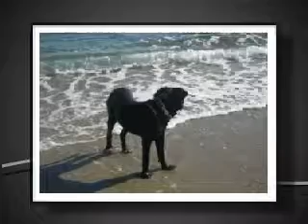cane corso per sempre by ghira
il cane corso piu bello